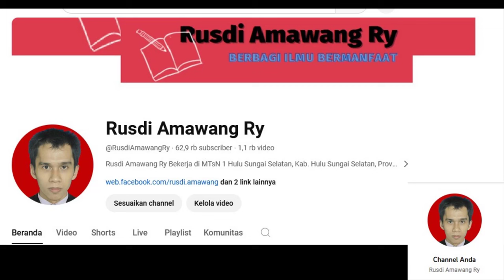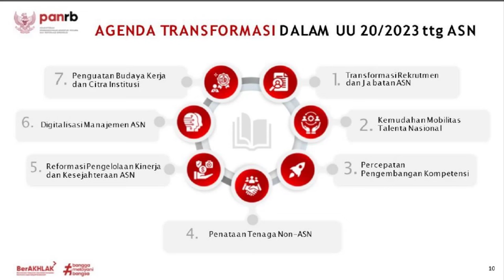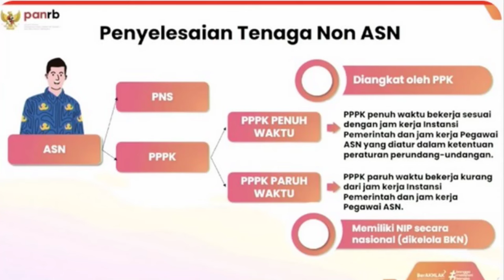🔴Pembahasan RPP Manajemen ASN terbaru tentang Penataan Non ASN 2024‼️